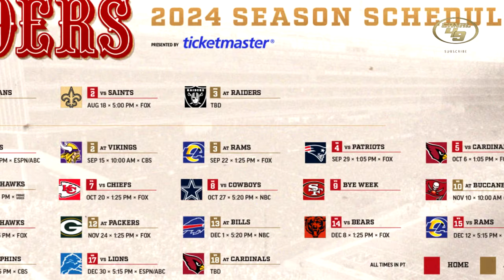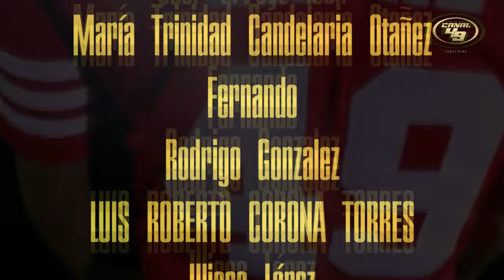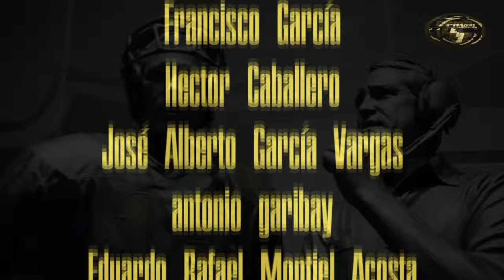New England Patriots I Rivales de los 49ers 2024 | Episodio IV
Un duelo muy disparejo enfrentar a los Pats

GO NINERS!!!